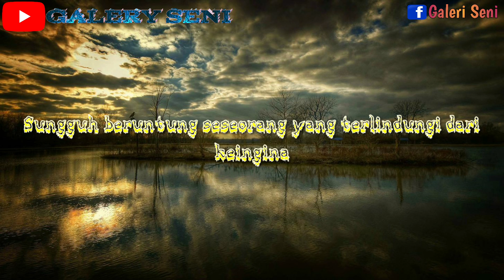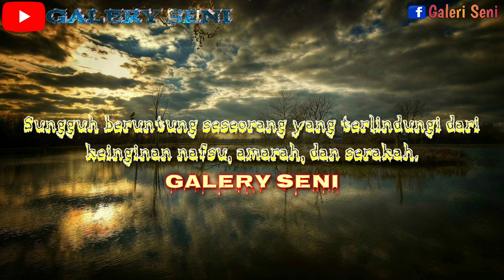NINA AGUSTINA - LUCKY HAKIM BUPATI INDRAMAYU LUKISAN PENSIL / Indramayu regent's pencil painting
"Selamat Datang Di Galery Seni"
Galery Seni menyediakan konten berupa seni keindahan serta penerapan, konten ini tampil beda. jangan sungkan untuk saling membantu mewujudkan sebuah kebaikan.

Karya seni rupa dapat tampil dalam berbagai wujud, bentuk, dan sifat.

ini adalah bentuk ekspresi atau penerapan keterampilan dan imajinasi kreatif manusia, menghasilkan karya yang dihargai terutama karena keindahan atau kekuatan emosionalnya.

Seni rupa murni memiliki fungsi pemuasan batin dalam proses penciptaannya dengan menonjolkan nilai keindahan dan nilai budaya.

Proses pembuatannya menggabungkan media titik, garis, bidang, bentuk, warna, tekstur, dan gelap terang yang ditata dengan prinsip tertentu.

Tujuan karya seni dibuat oleh penciptanya amatlah banyak.